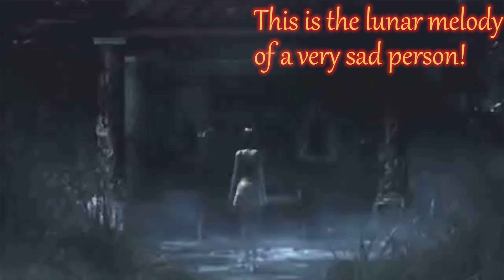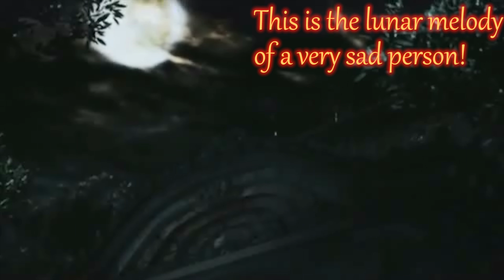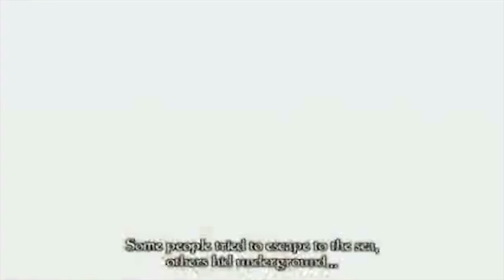Fatal Frame IV: EXPLAINED! Finally! Part 1: The Very, VERY Beginning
I will not be including a table of contents in this one because without previous parts of this explanation, other parts won't make sense. Its playing with building blocks, you can't remove one without the whole thing falling over. I'm sorry!! It will hopefully be back in later videos, just maybe not ones about the fourth game because once again, this is the most confusing game I have ever played. My head still hurts.

With that being said though, this was insanely fun and rewarding to make even if it literally gave me 16 migraines in the course of JUST trying to understand everything.

I've had so many unanswered questions for years and years that I only just now got answered and I cannot wait to share the rest of them with you, so make sure to subscribe so you don't miss them!! I'm PUMPED I hope you guys are too!!

9/25/18: If you didn't know already, I've started livestreaming on twitch! I'm trying to make it to 200 followers by the end of October, so if you'd like to follow me, that would be amazing!

Links!

Fatal Frame Explanations (all have subtitles but the first! the first is not mine so I can't change that!)

Zero Wiki (take it with a grain of salt for the fourth game at least)

Fatal Frame facebook group (no pictures, just actual discussions and videos pertaining to the series!):

Follow me on other social medias here!